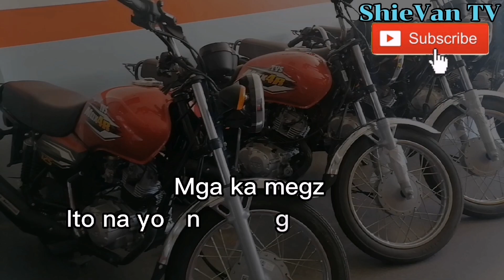Pangarap lang ngayon hawak muna ISANG BRAND NEW MOTOR para sayo itay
Kung hindi dahil sainyo mga ka megz hindi ko po ma bilhan papa ko ng isang brand new motor sobrang thank you ng marami sainyong suporta sa channel namin

Hindi na po maglalakad papa ko pa punta sa bukid namin at grabie sobrang Saya na makita po namin na  hindi na po mahihirapan papa ko sa pag tratrabaho again salamat mga ka megz  God bless you all and syempre sayo Lord thank you so much...

. HABAGAT Family Vlogs
CHURCH CONTENT👉inspirational message WORD OF GOD